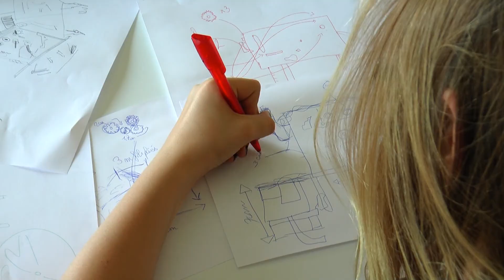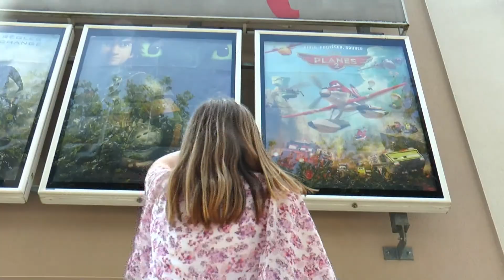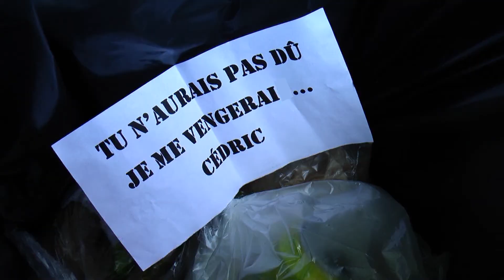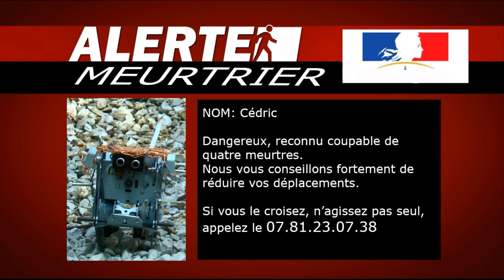Cédric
Une création à partir d'une sculpture réalisée lors d'un atelier Fab Lab avec des déchets électroniques.

Court métrage réalisé lors d' atelier organisé par le Centre Socioculturel dans le cadre de l’été actif et solidaire 2014 sur la CDC 4B.
Chaque atelier a duré 2 jours : le premier pour le brainstorming, écriture de scénario, découpage des scènes, et tournage avec des caméras professionnelles. Le second pour  le montage avec des logiciels pros, l’insertion des musiques, bruitages, effets et titrages.

Tous les films ont été projetés au cinéma «Le Club» en première partie des séances tous public à 4€ organisées avec «Les Bonimenteurs». Tous les participants étaient invité en VIP.